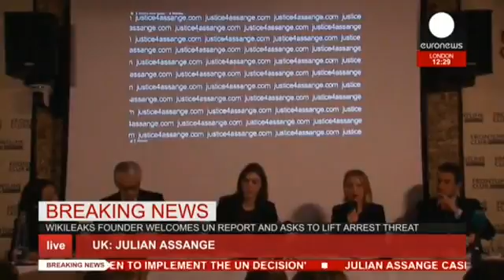LIVE - Julian Assange full statement after UN panel ruling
After receiving UN backing to leave the Ecuadorian embassy in London, where he has resided for the past three and a half years, founder of WikiLeaks, Julien Assange, makes a statement calling the U.N. panel’s finding that he has been arbitrarily detained is a “vindication.”

The UN panel found that Assange has been arbitrarily detained by the UK and Sweden for more than five years and should be released immediately with compensation.

In his speech Assange also accused Britain’s foreign secretary, Philip Hammond, of insulting the United Nations in his response to the panel's finding.